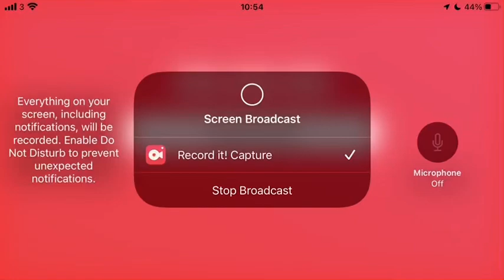Tack zone vs Glave Lord Bloons TD6